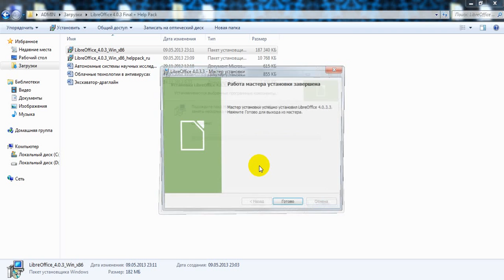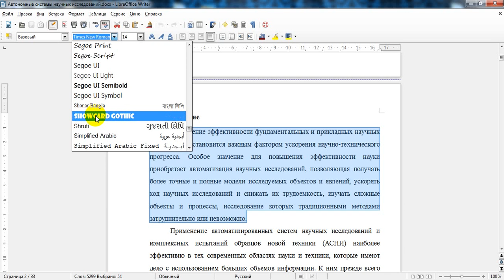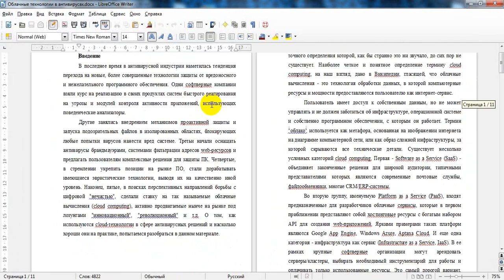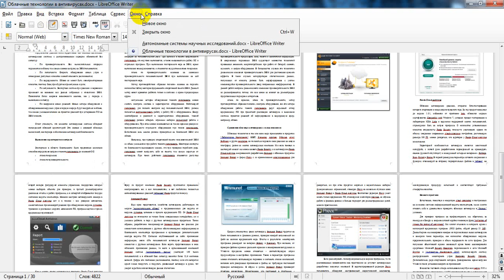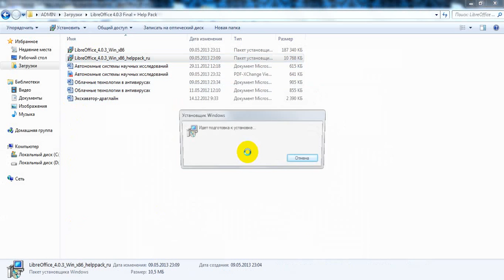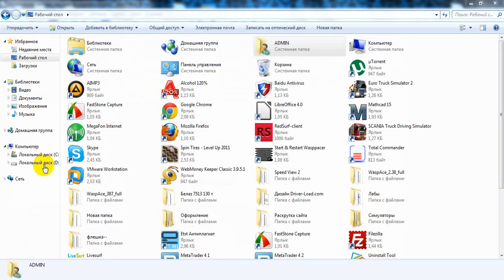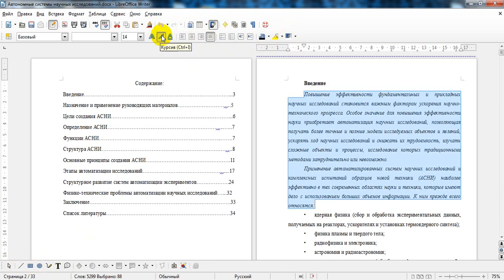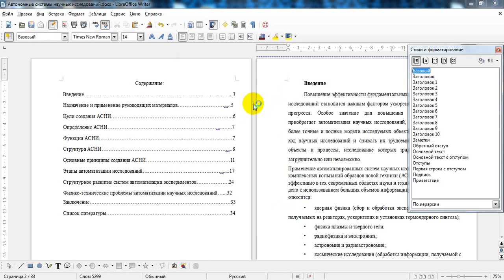LibreOffice 4.0.3 установка и обзор офисного пакета